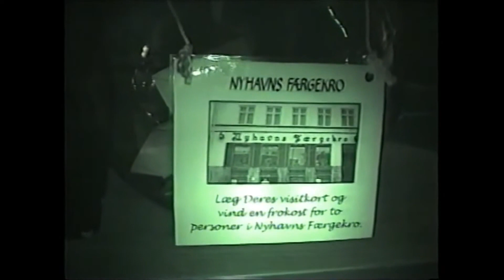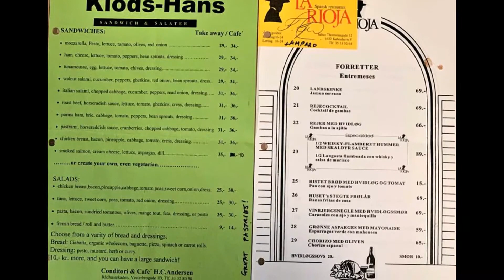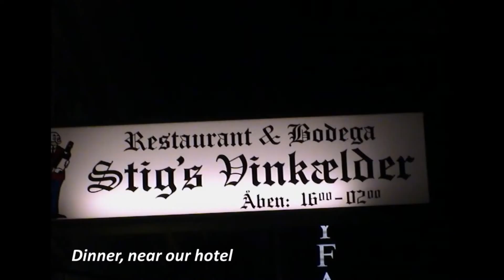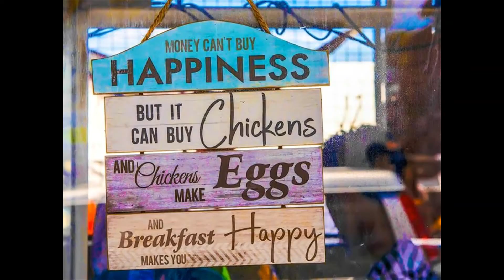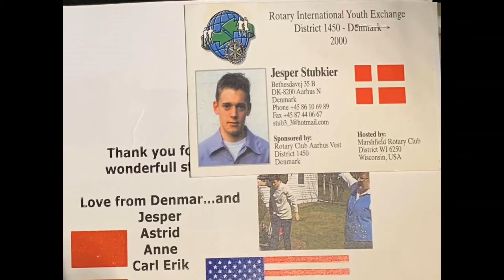SpringBreak2002Pt3Copenhagen&Beyond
This 25 minute video is the final installment of our Spring Break 2002 trip to Scandinavia. This episode begins with 14 minutes of shaky video then segues into a fast paced ten minutes of our adventures, duplicating some of the video in photo form. I don't rcall why I stopped videotaping after Amalienborg- probably the cam SD was full , hehe. Since the trip was a couple of decades ago, so please pardon some grainy pix. Enyweys, we are all over the place so you will have your fill of palaces, museums, hotels, restos, scenery... Below are the links to  to the places we visited. Enjoy!

bike day trip to fishing village, Dragor

contemporary art museum 30 miles N Copenhagen A Must See!